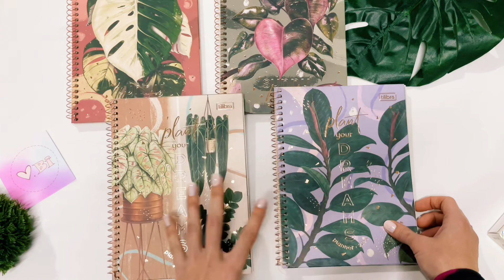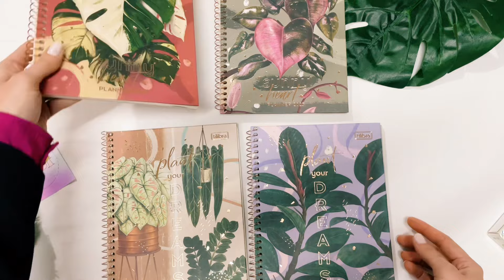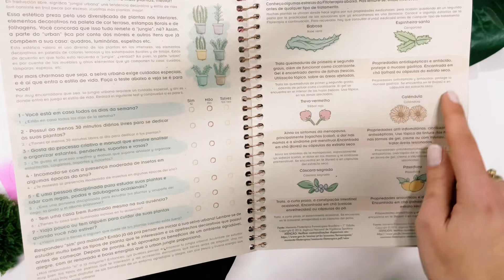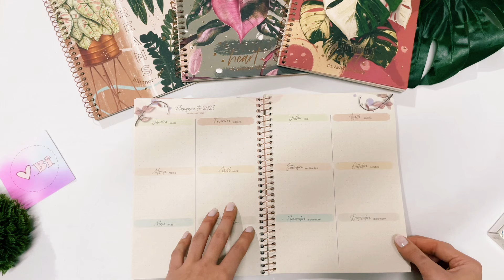Da série: PLANNER E AGENDAS 2023 - Planner Naturalis🌿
Detalhes pra você tirar todas as suas dúvidas sobre o PLANNER IDEAL e comprar com segurança.

Acompanhe tudo pelo instagram @papelariapaperbi